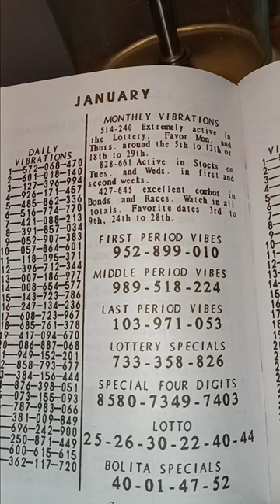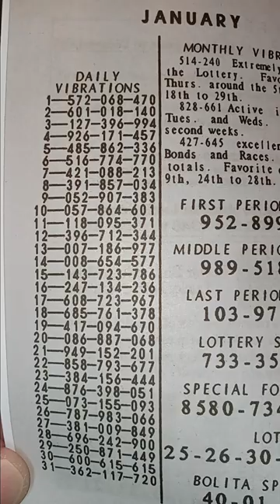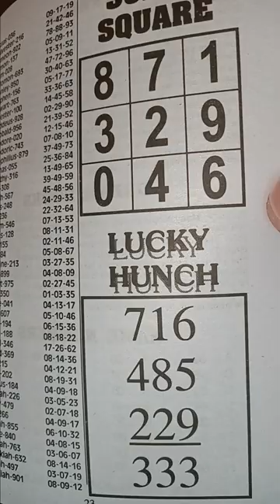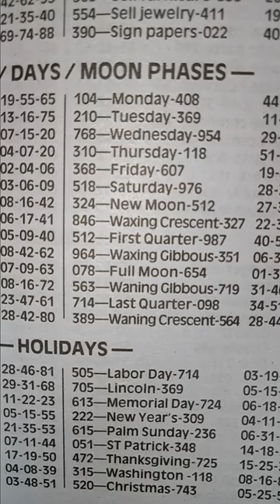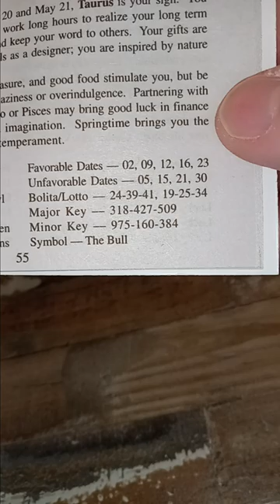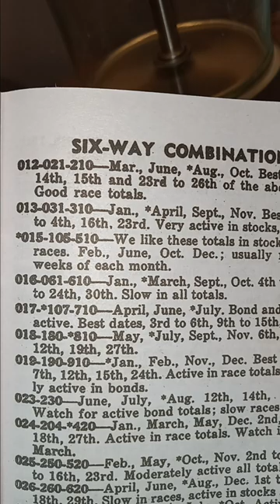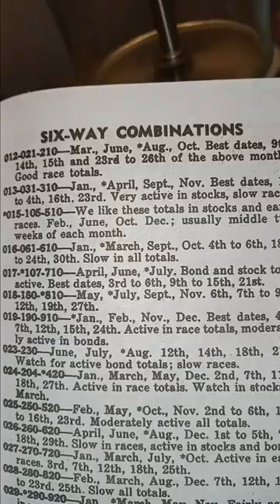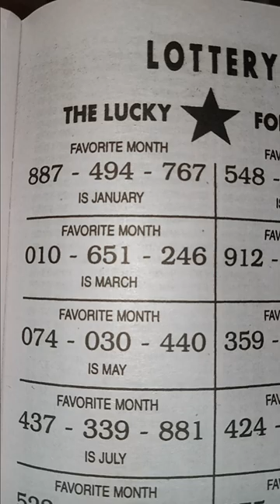Lottery💰 Specials👀For Jan 2023 from the Red Devil👹Pick 3 and Mega Millions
All new Red Devil  Lottery picks for Jan 2023